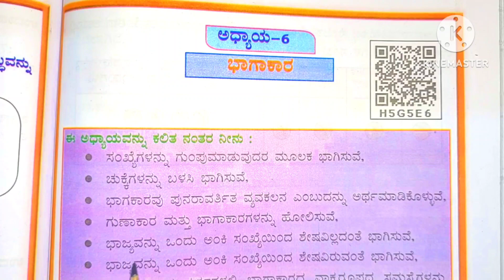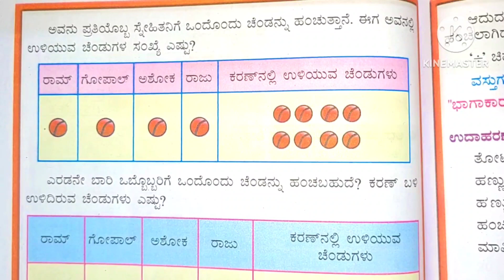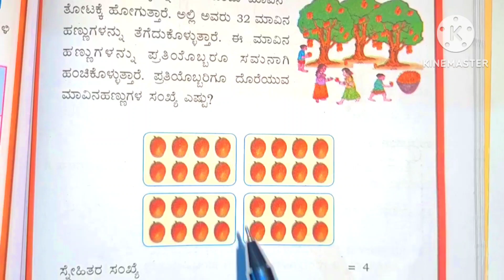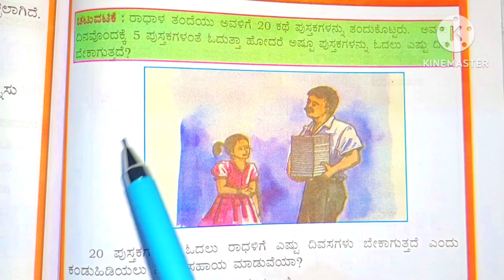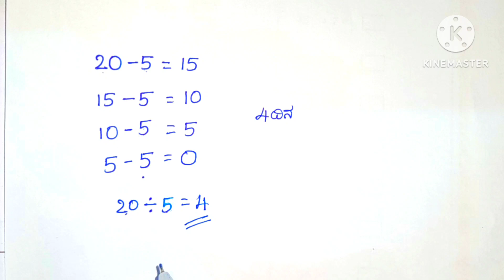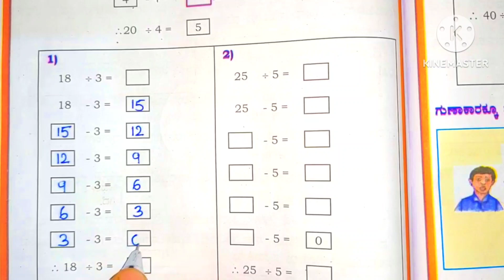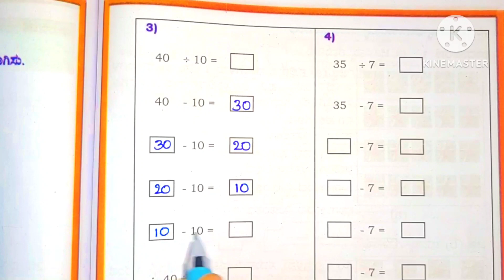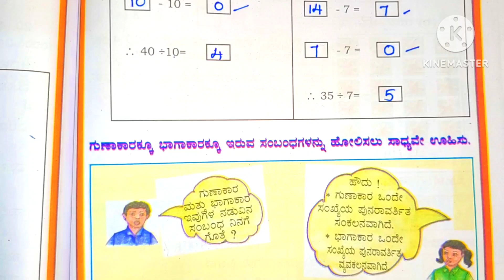ಭಾಗಾಕಾರ ಅಧ್ಯಾಯದ ಎಲ್ಲಾ ಉತ್ತರಗಳು,4ನೇ ತರಗತಿ, ಗಣಿತ 4th bhagakara division 4th division maths notes